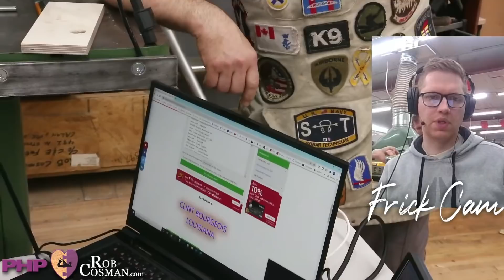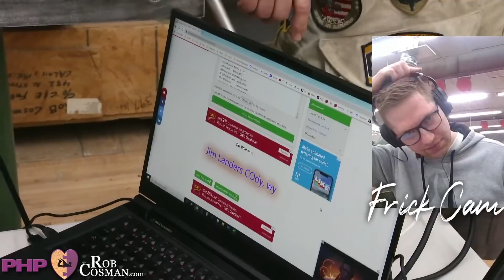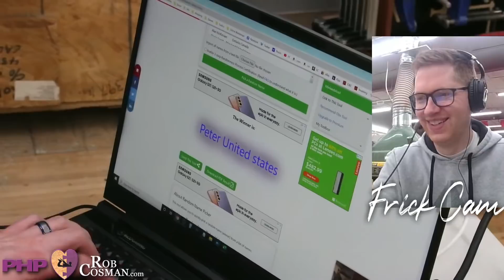Ask Rob Anything - Live Q & A (17 APR 2021)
There is no theme for this live event - Ask Rob Anything!